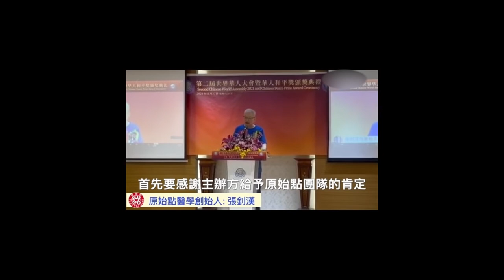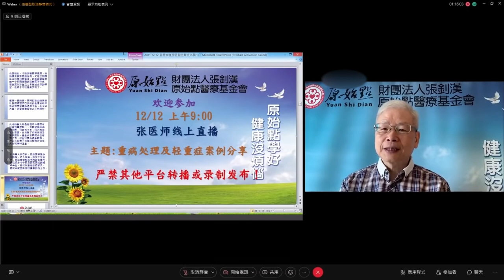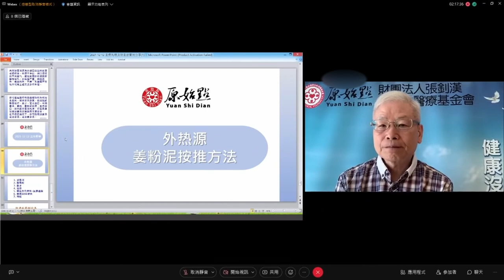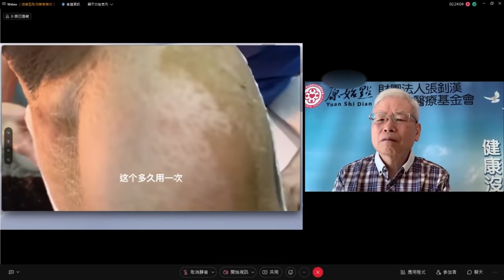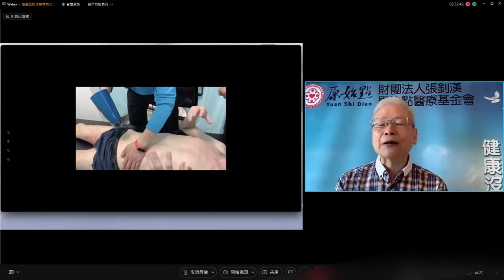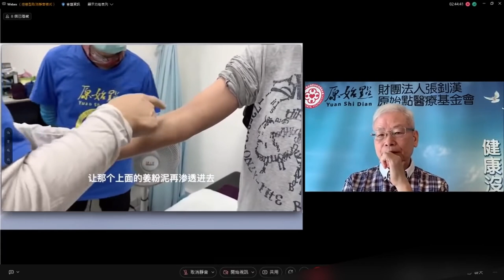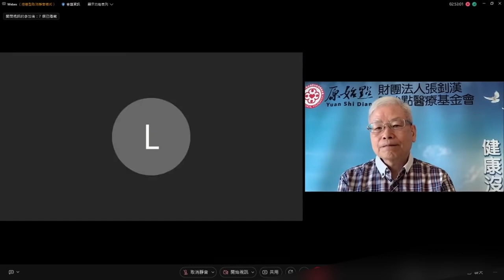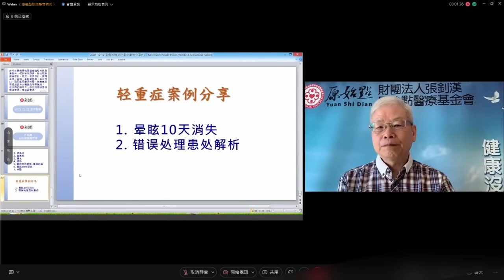2021/12/12 張醫師線上直播 主題 : 1.新書發表 2. 重病處理及輕重症案例分享